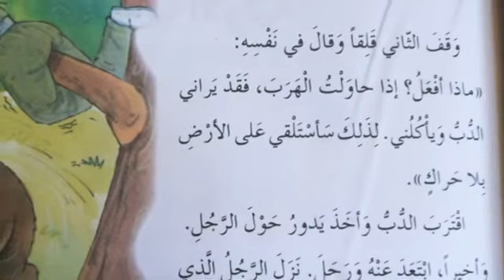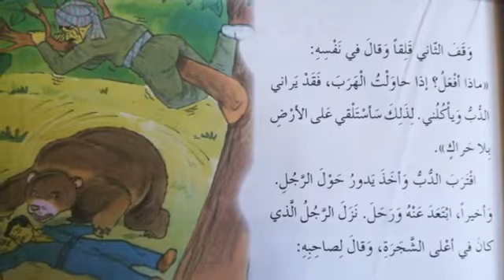حكاية الدب والرجلان لصف الخامس الاساس الدراسة الكوردية الجزء الاول